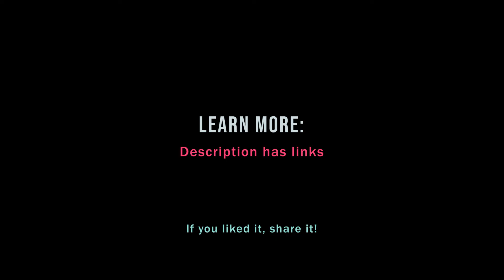The data scientist's guide to data documentation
Do we love reading documentation? We do not... but we must *learn* to love it if we want to be good data scientists! Here's a guide to approaching data documentation based on your role and which phase of your project you're in.

If you found this useful or enjoyable (amuseful?), the best way to say thank you is by sharing it.